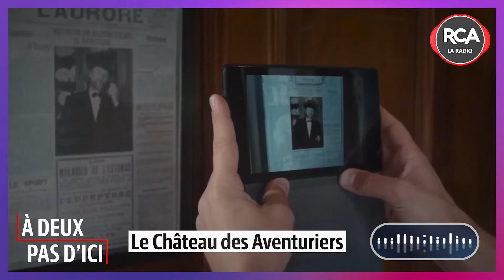À Deux Pas D'Ici - Le Château des Aventuriers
Aujourd'hui, direction la Vendée au Château des Aventuriers !
C'est un parc de loisirs multigénérationnel  : parcours d'énigmes sur le thème des dinosaures ou des pirates, escape game nouvelle génération dans une maison hantée, parcours enquête sur tablette, visites de château, parcours «petits», jeux gonflables et jeux d'adresse...

Quel que soit ton âge, tu trouveras l'aventure qui te correspond. Des dinosaures à nos jours, apprenez l'Histoire en vous amusant !